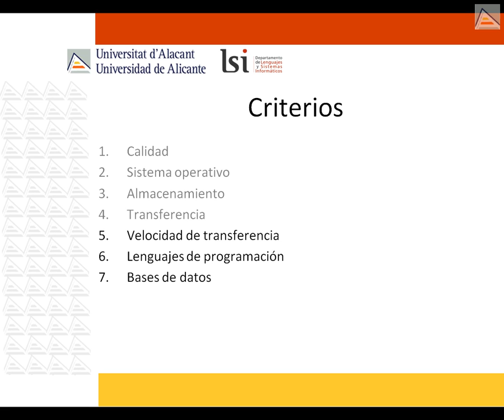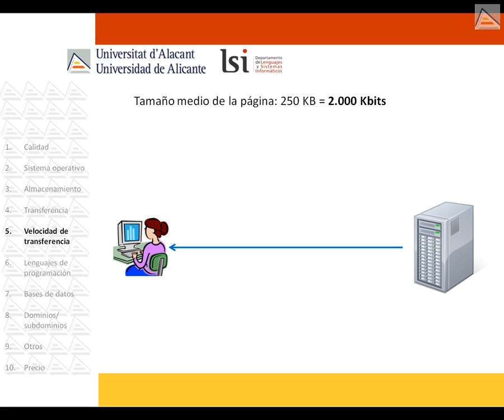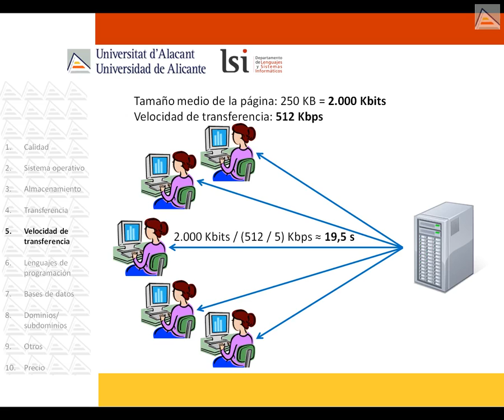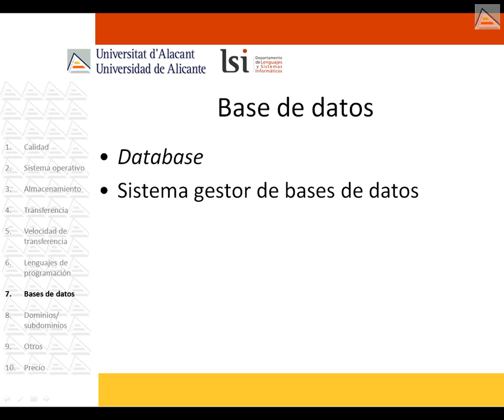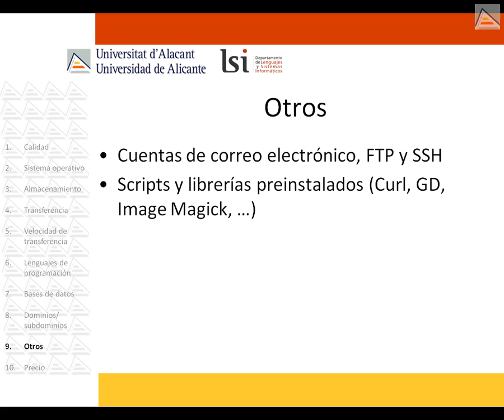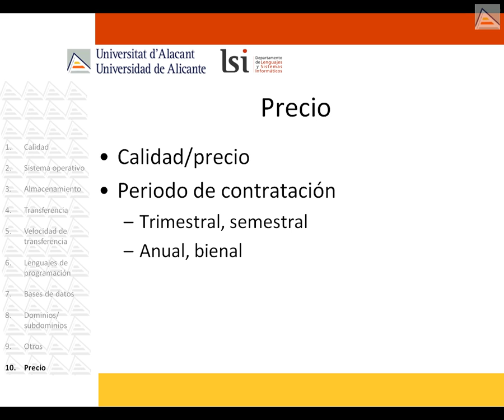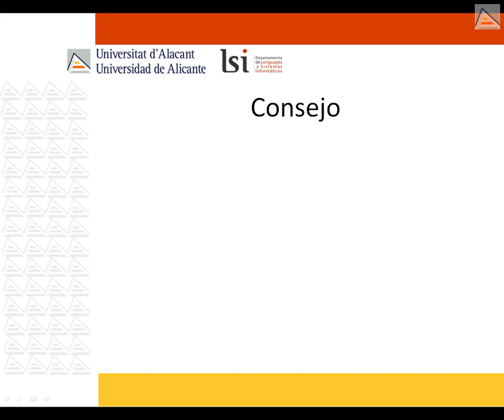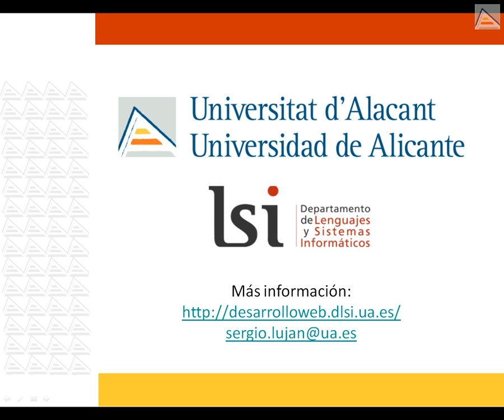Cómo publicar un sitio web: alojamiento (hosting) (3/3)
Qué se necesita para publicar un sitio web en Internet. Criterios para elegir un alojamiento: velocidad de transferencia, lenguajes de programación, bases de datos, dominios/subdominios, otros, precio.